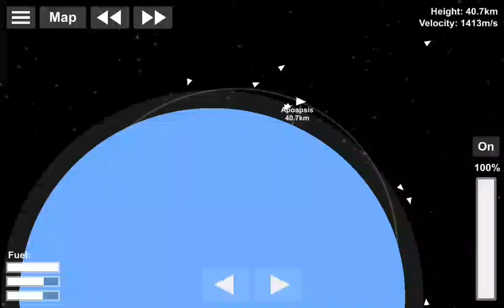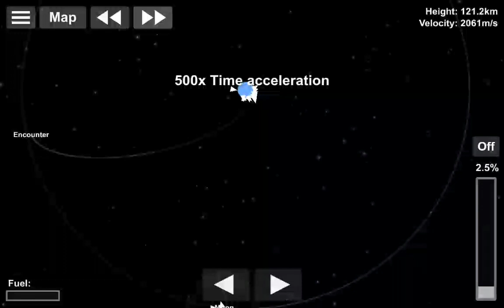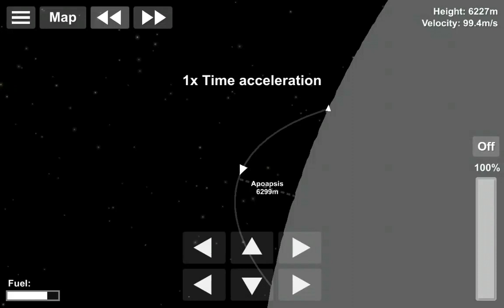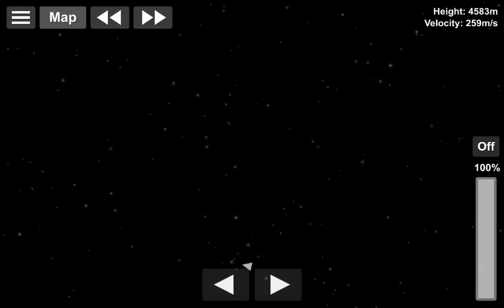Saturn C-8 | Spaceflight Simulator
landing directly on the mooon no complex docking or extraction only pretending to smash on the moon
Share this to anyone who might need help with SFS or might like my content